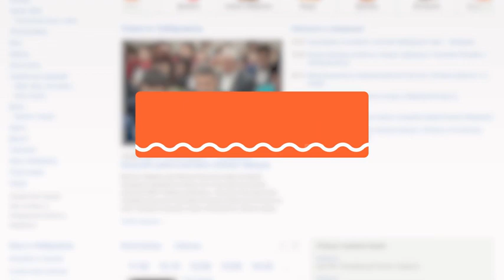СМП и Куб столкнулись на Кубяка